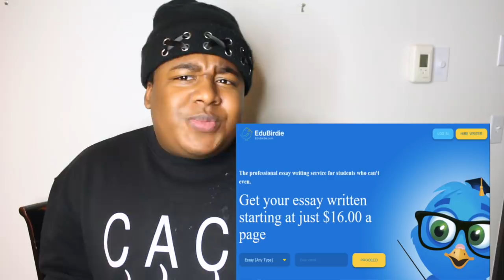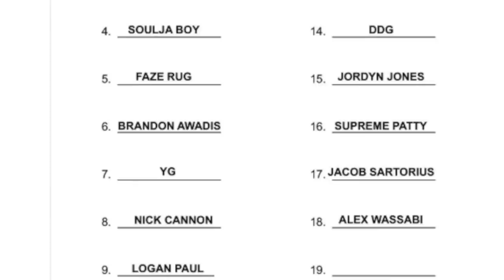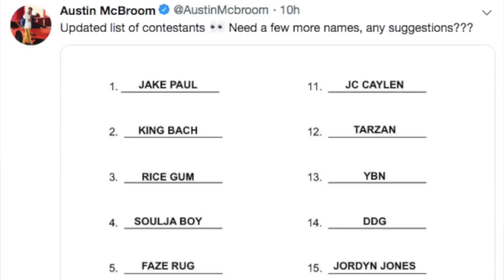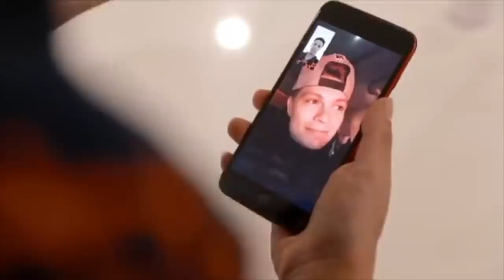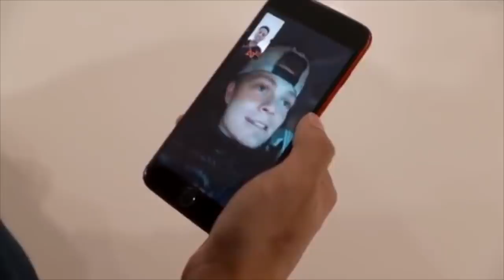The ACE Family CAUGHT "Scamming" Contestants At Basketball Event ???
The ACE Family Have alot of speculations after they put out a video titled "WE CAN'T BELIEVE THIS HAPPENED!!!" where they showed the basketball contestants playing and giving the money to a D1 basketball player named austin j mills.
POSTMATES CODE! -  56XBS